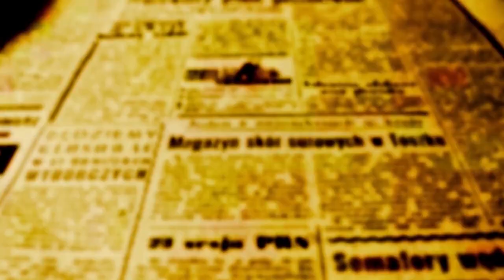RATINHO CONVIDA PARA JOGO DO MARINGÁ PYROS NO WD